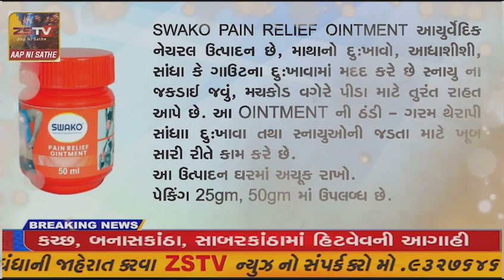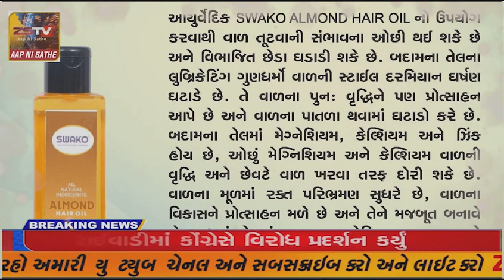કેશોદ પોલીસ દ્વારા ડીવાયએસપી કચેરી ખાતે વ્યાજ ખોરો વિરૂધ્ધમાં લોક દરબાર યોજવામાં આવ્યો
કેશોદ પોલીસ દ્વારા ડીવાયએસપી કચેરી ખાતે

વ્યાજ ખોરો વિરૂધ્ધમાં લોક દરબાર યોજવામાં આવ્યો